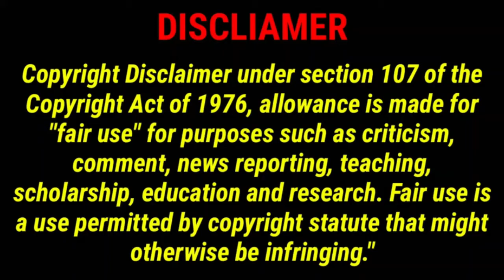SYMPATHY খাদক || An Impish S.C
It is a comedy video , please do not take it seriously.
Everything , which are said and used , is imaginary. If there is any same with reality that will be completely accidental.